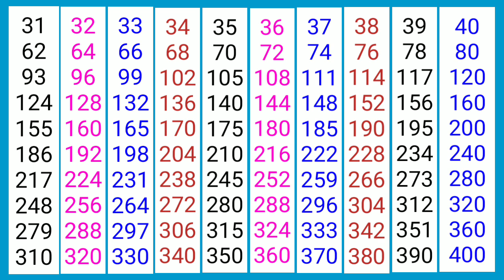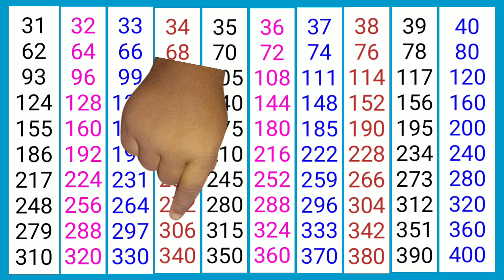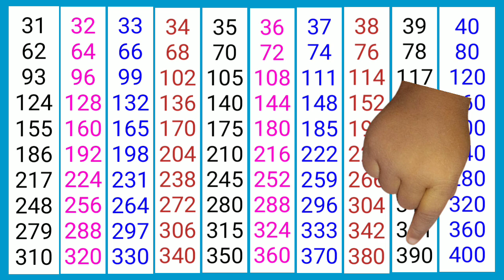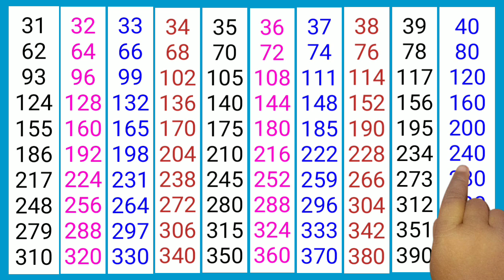Pahada video 31 se 40 tak hindi me // Pahada video // pahada 31 se 40 tak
31 se 40 tak pahada hindi mein
31 से 40 तक पहाड़े

 और वीडियो देखने के लिए आप नीचे के वीडियो लिंक क्लिक करें :--

k se kabutar kha se khargosh । क से कबूतर ख से खरगोश hindi vyanjan। हिन्दी व्यंजन

Months Name in Hindi and English महीनों के नाम हिंदी में January February march April जनवरी फरवरी

शब्द एंवअंक में।अरब खरब नील से आगे | ikai dahai sekda hajar in hindi | संख्याओं के नाम हिंदी में।

Days of the week Sunday to Saturday in English and Hindi | सप्ताह के 7 दिनों के नाम अंग्रेजी मे